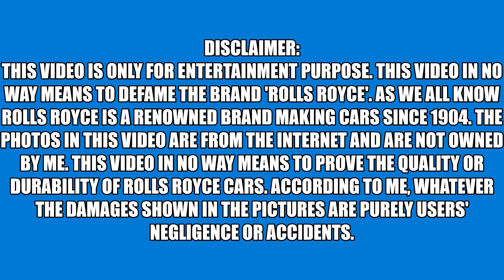3 2 1 Go! Rolls Royce Cars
These photos are from the internet, I don't own these pictures.
Rest In Peace to all the people who died in these accidents.
This is just for 'entertainment purpose' only. Not to hurt anyone.